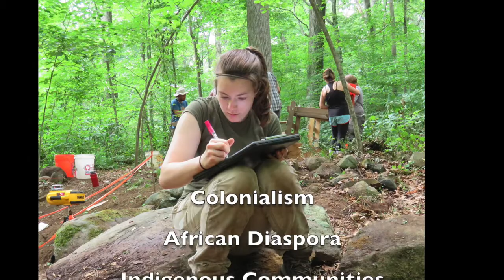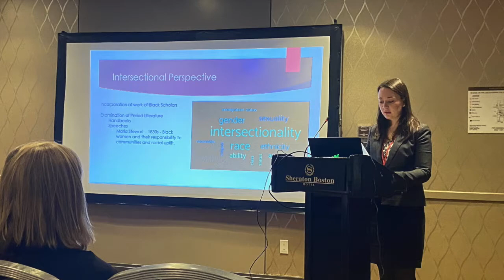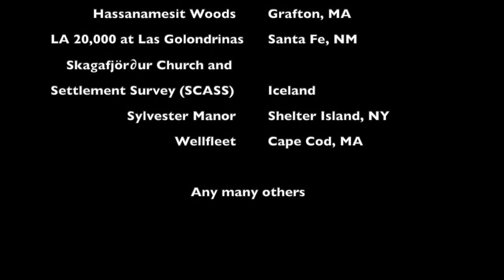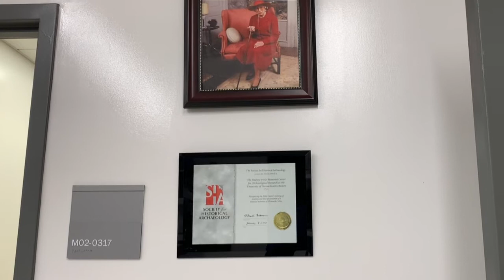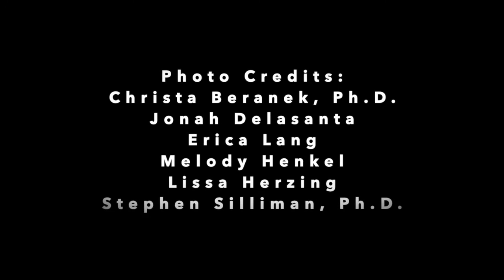UMass Boston Archaeology Lab Overview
An introduction and brief tour of the archaeology lab spaces for the University of Massachusetts Boston's Historical Archaeology Master's Program, and the Fiske Center for Archaeological Research.